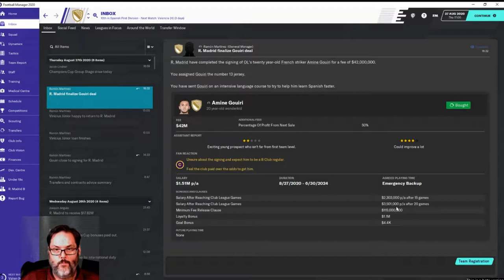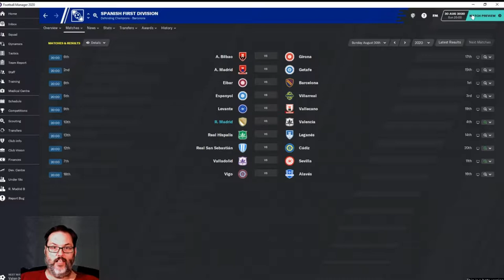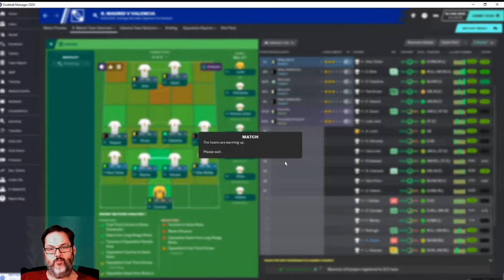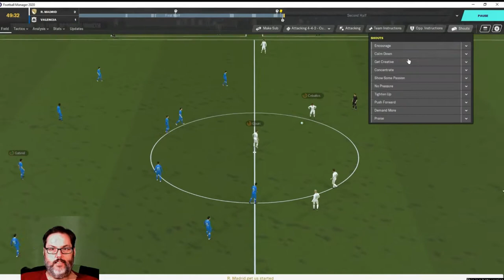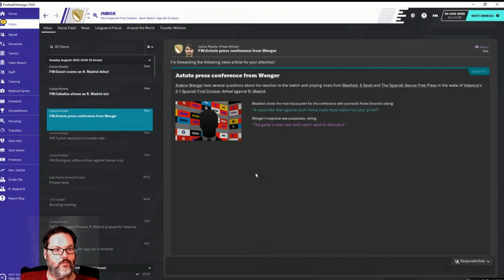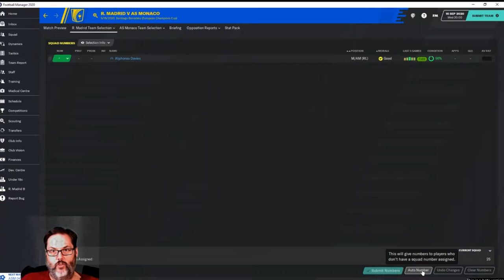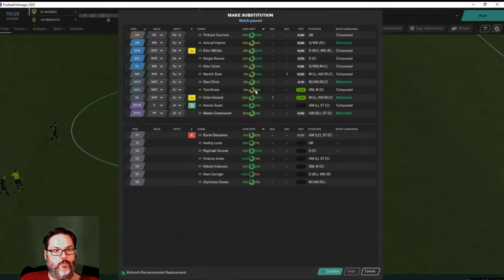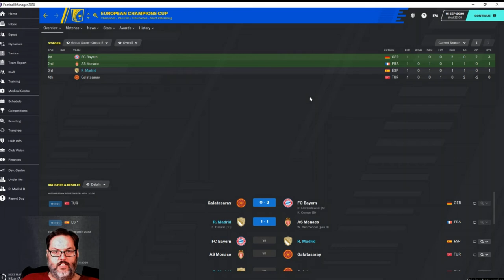FM20 Beta Release - Real Madrid Ep. 12 - Cup Draw & Signing News